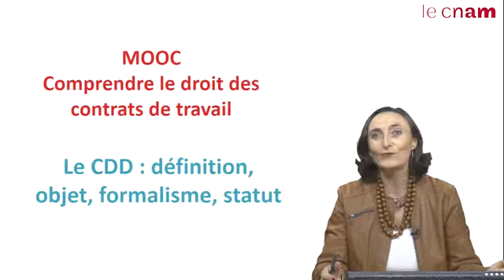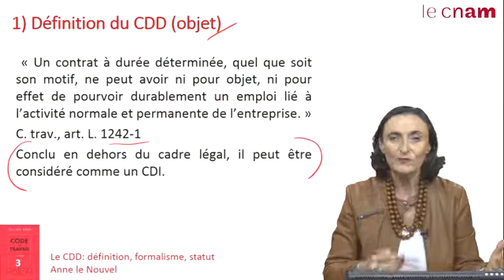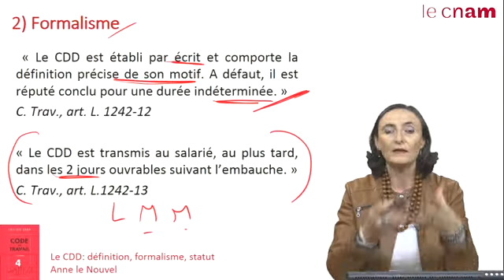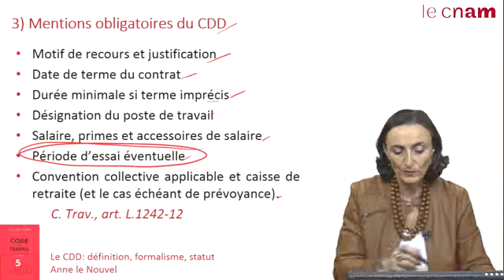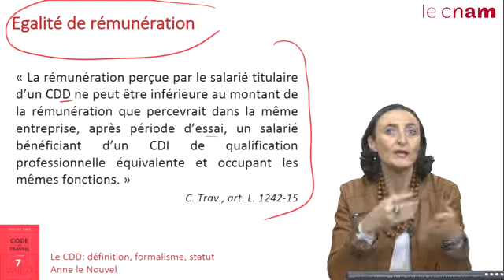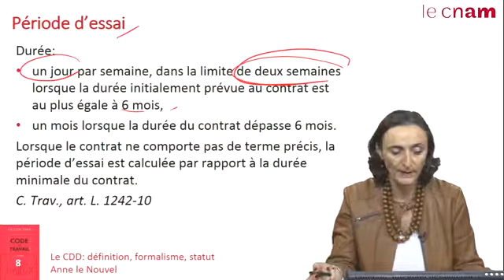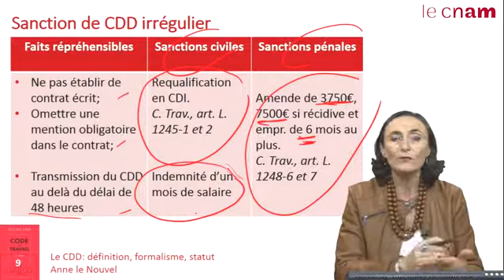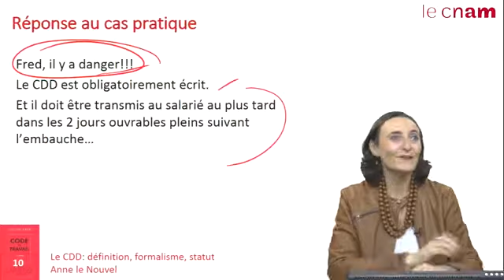Le CDD définition, objet, formalisme, statut